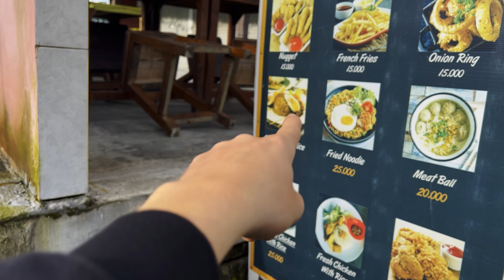Honba za vodopády na Bali #1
Ahooj👋
mé jméno je Lukáš, je mi 21 let a po maturitě jsem se rozhodl Cestovat Kolem Světa! Necestuji do jedné země na 1 týden, ale alespoň po dobu 1 roku, nebo 2 či 3 let? Kdo ví..
Akorát žiji na Bali a pomocí videí semnou můžete prožívat ráj na zemi též (má cesta se na chvilku zastavila) 😄

Další sociální sítě, kde mě můžeš též sledovat!

My gear:
- Lumix GH5
- Mavic Air 2S
- FPV
- Gopro Hero 10 & MAX
- Iphone 13 Pro
- Zoom H1n